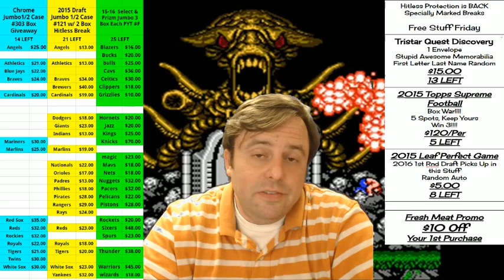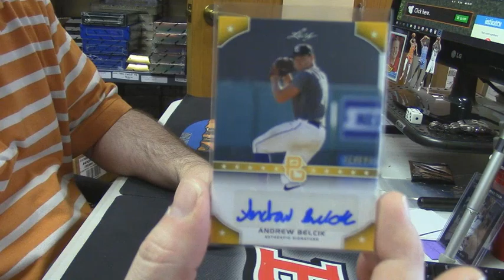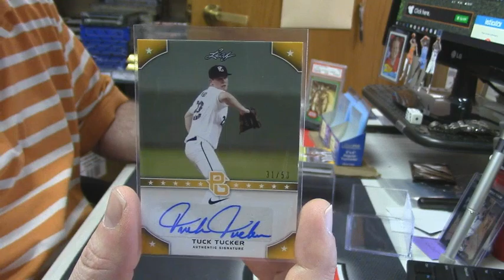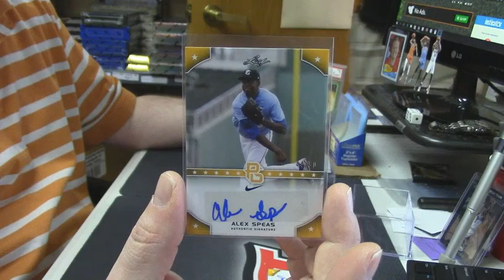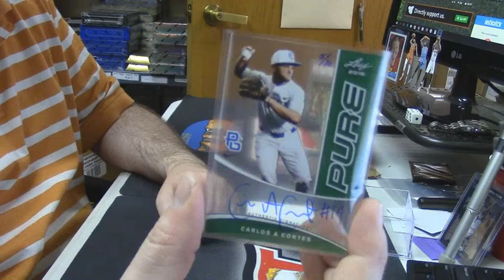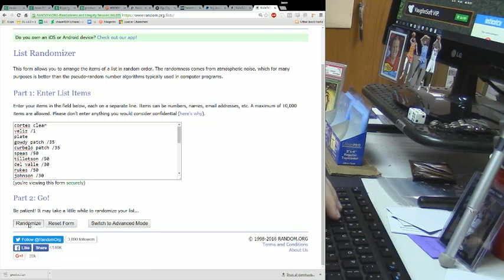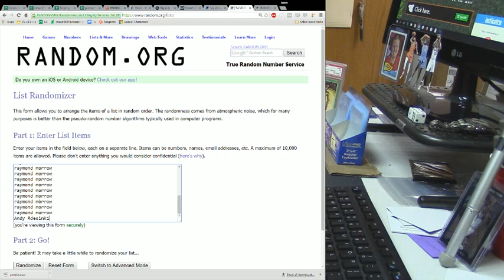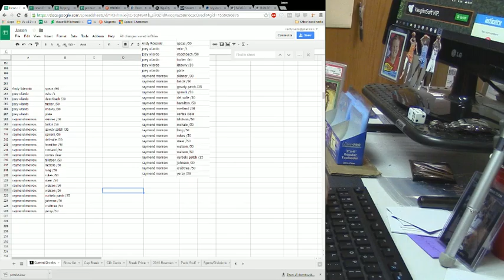2015 Leaf Perfect Game 2